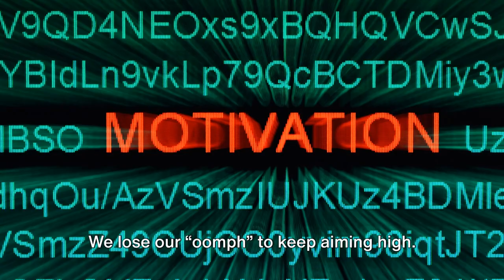Rediscovering the Impossible: A Journey of Faith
Excerpt from When God writes your life story by Eric and Leslie Ludy.